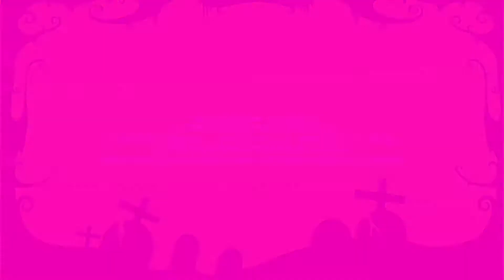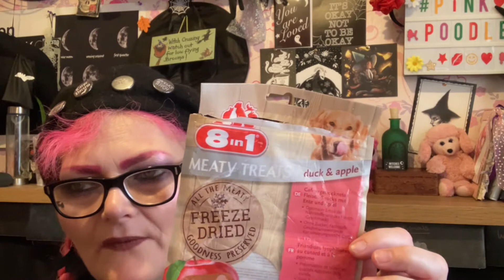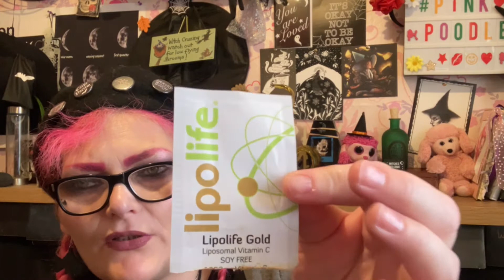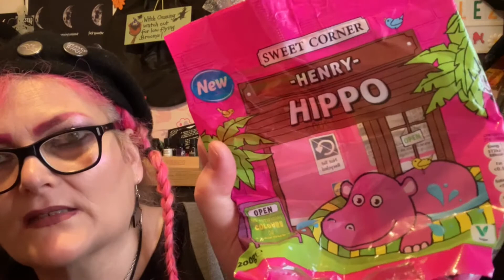Empties for March 2021 used products enjoyed disliked would buy again middle aged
These are my empties for March I 2021
I have  used up as many products as I normally do not sure why.

These the products I used up in the last months

Includes vegan sweets